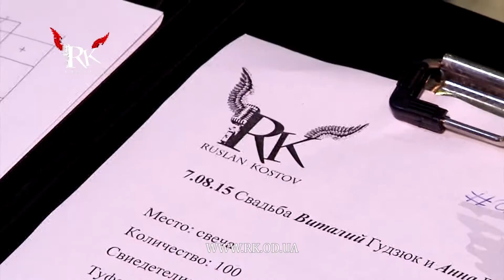Свадьба 07. 08.15. Ведущий Руслан Костов.